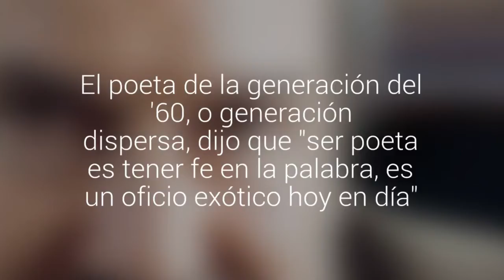Manuel Silva Acevedo es el nuevo Premio Nacional de Literatura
El poeta de la generación del '60, o generación dispersa, dijo que "ser poeta es tener fe en la palabra, es un oficio exótico hoy en día".